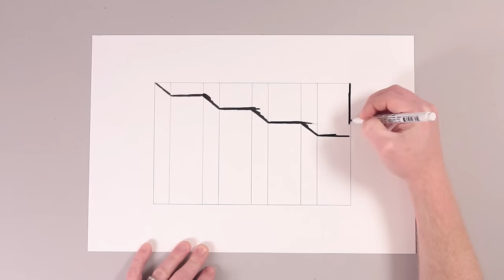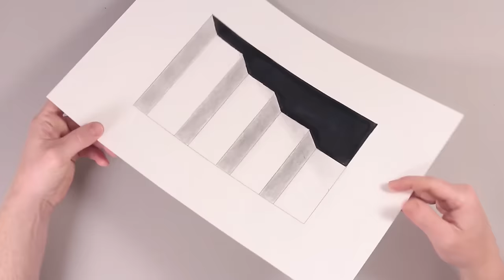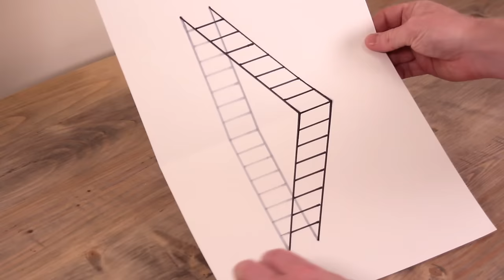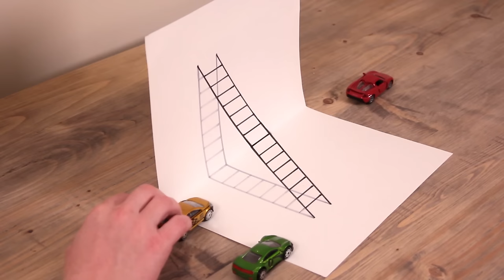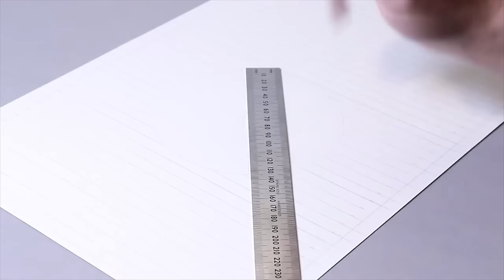Easy 3D Drawing Illusions to Test Your Brain!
How to draw 3D Steps optical illusion trick Art. Watch until the end for an AWESOME twist! What will happen? Can you guess?

Also featured in this drawing collection:
- How to draw 3D Ladder
- How to draw a Hole in the Hand
- How to draw a Floating Ball

Materials used include 2B pencil and Uchida Brush Pen/Calligraffiti Black on cartridge paper.